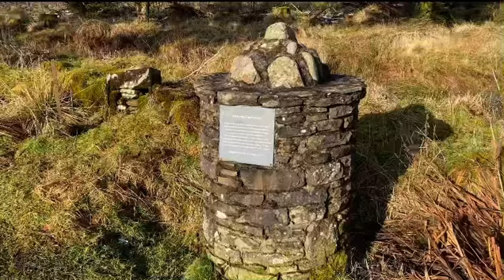Wallace monument | Ochil Hills in Stirlingshire | BambengVlogs UK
The National Wallace Monument (generally known as the Wallace Monument) is a tower standing on the shoulder of the Abbey Craig, a hilltop overlooking Stirling in Scotland. It commemorates Sir William Wallace, a 13th-century Scottish hero. The tower is open to the public for an admission fee. Visitors approach by foot from the base of the crag on which it stands. On entry there are 246 steps to the final observation platform, with three exhibition rooms within the body of the tower. The tower is not accessible to disabled visitors.

The Ochil Hills (/ˈoʊxəl/ (About this soundlisten);Scottish Gaelic: Monadh Ochail is a range of hills in Scotland north of the Forth valley bordered by the towns of Stirling, Alloa, Kinross, Auchterarder and Perth. The only major roads crossing the hills pass through Glen Devon/Glen Eagles and Glenfarg, the latter now largely replaced except for local traffic by the M90 Edinburgh-Perth motorway cutting through the eastern foothills. The hills are part of a Devonian lava extrusion whose appearance today is largely due to the Ochil Fault which results in the southern face of the hills forming an escarpment. The plateau is undulating with no prominent peak, the highest point being Ben Cleuch at 721 m (2,365 ft). The south-flowing burns have cut deep ravines including Dollar Glen, Silver Glen and Alva Glen, often only passable with the aid of wooden walkways.